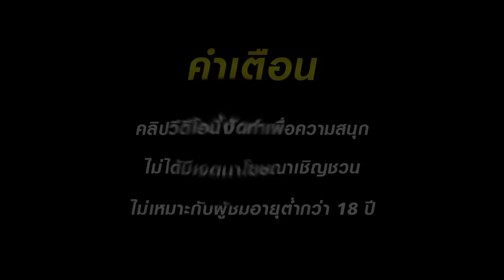เว็บตรงไม่ผ่านเอเย่นต์ สล็อตpg สล็อตแตกง่าย true walletสล็อตวอเลท สล็อตสงกรานต์จัดเต็ม pg